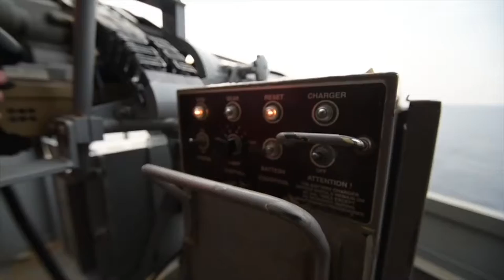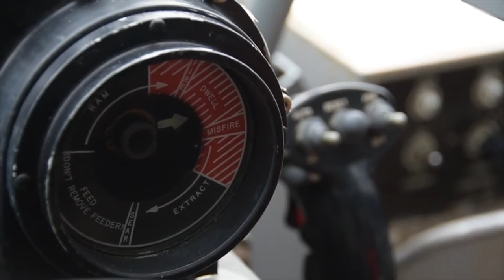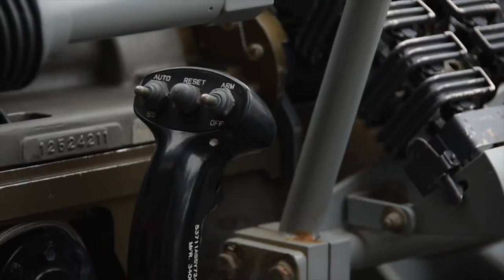TOP Atirando o Poderoso Mk38 [ M242 Bushmaster ] em um barco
O M242 Bushmaster é um canhão automático de 25 mm. É usado primordialmente pelos Estados Unidos e por outras nações da OTAN, além de alguns outros países, sendo empregados em vários veículos de combate, como o Bradley (VCI), e também em navios de guerra. Foi inicialmente desenvolvido pela Hughes Ordnance, na Califórnia, mas a empresa foi comprada pela McDonnell Douglas (depois adquirida pela Boeing Corporation); contudo foi produzida pela Alliant Techsystems (ATK) em Mesa, Arizona.